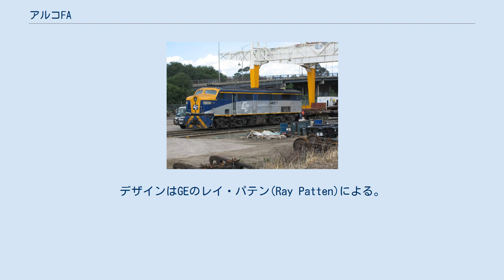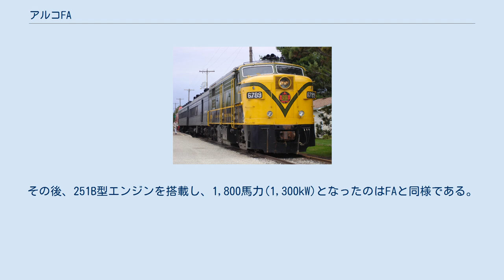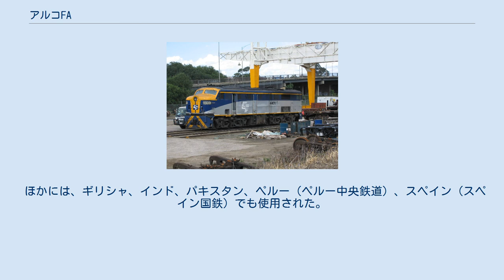アルコFA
アルコFAは、アメリカン・ロコモティブ（アルコ）が製造した車軸配置B-Bの貨物用電気式ディーゼル機関車のシリーズである。
車体はアルコ、電装品はゼネラル・エレクトリック(GE)が担当し、ニューヨーク州スケネクタディで1946年から1959年にかけて製造された。
 外見は同時期に製造されたアルコPAとほぼ同じで、キャブ・ユニットと呼ばれる箱形車体であり、片運転台のAユニット(FA)と運転台のないBユニット(FB)がある。
デザインはGEのレイ・パテン(Ray Patten)による。
 旅客列車牽引用に蒸気発生装置を搭載したFPA/FPBもラインナップされ、シリーズ合計で1,354両が製造された。
アメリカ合衆国、カナダ、メキシコで使用された。
数両が動態保存されている。
 本シリーズのバリエーションは以下の通りである。
 各形式の違いは、主として出力の増強によるものである。
FPA-4/FPB-4は、アルコのカナダ子会社、モントリオール・ロコモティブ・ワークス(MLW)で製造された、カナダ向けの車両である。
 多くの機器はPAと共通である。
FA-1/FB-1とFA-2/FB-2との外観上の差異は、ラジエターシャッターの位置である。
前者は車体後部にあり、後者は車体前部にある。
これは、蒸気発生装置をラジエターの後部に搭載できるように設計変更されたためである。
FPA-4/FPB-4は、そのラジエターが下部方向に拡大されている。
FPA-4/FPB-4は高速旅客列車牽引に使用され、1990年代までVIA鉄道で使用された。
 FAをPAとともに特徴づけるのは、長く直線的な前頭部に長方形のフィルターを備え、その中にヘッドライトを収めたスタイルである。
スリット形状のグリル、運転席側窓から流線型に下部へとカーブした飾り帯も特徴的である。
 PAも含め、デザインとしてはフェアバンクス・モースのエリービルトの強い影響下にある。
エリービルトはアルコのパートナーでもあるGEが製造したもので、前述のとおり、FAのデザインはそのGEのデザイナーであるレイ・パテンによる。
そのため、多くの人が、エリービルトのデザインから直線を強調し、より力強い外観にしたものがFAのデザインとなったと信じている。
 アルコの244型V型12気筒4ストロークディーゼルエンジン（131,288cc、直径229mm×行程267mm）は信頼性に欠け、FAとPAでGM-EMDが席巻しているディーゼル機関車市場に割り込むことができなかった。
GEとの協業が終了したのも、エンジンの信頼性の低さが原因であった。
FPA-4/FPB-4で採用された新型の251型エンジンは大きく進化しており、信頼性も向上したが、時既に遅く、アルコが失ったシェアを奪い返すまでには至らなかった。
251型エンジンが広く使用されるようになったころ、GEは自社で開発したU25Bでディーゼル機関車市場に乗り込んでいた。
GEは機関車メーカーとしてアルコに取って代わり、アルコは1969年に市場から撤退することになった。
 20両ほどが、博物館や史学会で保存されている。
いくつかの保存鉄道では動態で保存されている。
グランド・キャニオン鉄道、ナパ・バレー鉄道、クヤホガ・バレー・シーニック鉄道はMLW製のFPA-4をVIA鉄道より購入し、2008年現在も運行している。
 CFCLオーストラリア社の保有する44形 アルコの輸出用機関車として知られる1953年設計のDL500は、FA-2をベースとしている。
最初の25両は244型エンジンを1,600馬力(1,200kW)で使用していた。
その後、251B型エンジンを搭載し、1,800馬力(1,300kW)となったのはFAと同様である。
台車は車軸配置C-Cを基本としていたが、B-BやA-1-A台車もオプションとして用意されていた。
 DL500は1953年5月から1967年12月まで、アルコ、A.E.グッドウィン、MLWで合計369両が製造された。
 アルゼンチンの新アルゼンチン国鉄が保有するサン・マルティン将軍鉄道では2020年現在でも使用されており、オーストラリアではA.E.グッドウィンがライセンス生産した標準軌の2両がニューサウスウェールズ州営鉄道(New S...